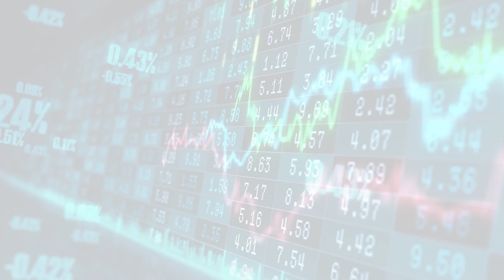MarketWatchLists: Food Products Update for Wednesday, January 25, 2023, 16:05 EST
About:
MarketWatchLists is a service provided by Praefidi.